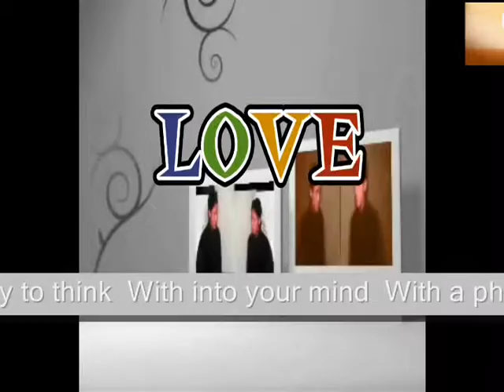Your body looses the ability to think